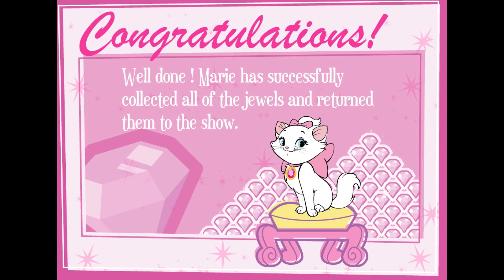Let's Play ARISTOCATS Marie's Great Diamond Chase! Disney Web Game for Kids [4K]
Let's play a platformer starring Marie from THE ARISTOCATS!

1. Download and install the Flashpoint Infinity emulator
2. Use the emulator's built-in library to search for the game you want to play.
3. Click download and wait for the game to load. And that's it!